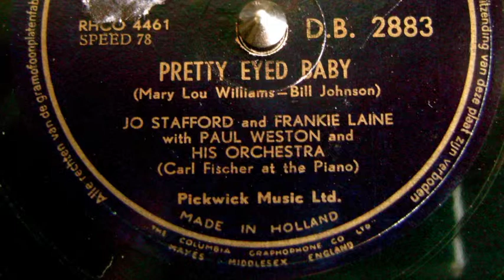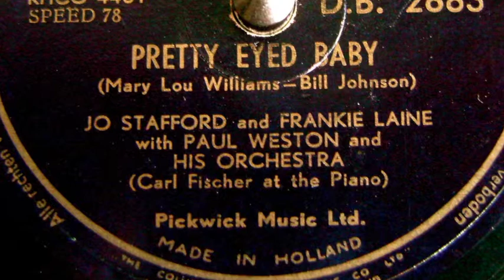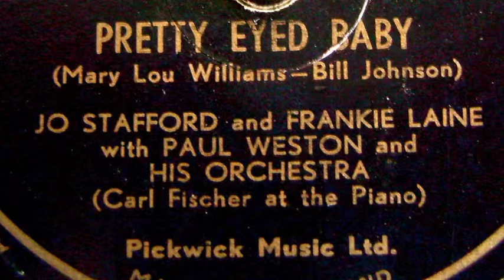Pretty eyed baby - Jo Stafford and Frankie Laine - 1951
Pretty eyed baby
(Mary Lou Williams - Bill Johnson)
Jo Stafford and Frankie Laine
78 rpm Columbia RHCO 4461